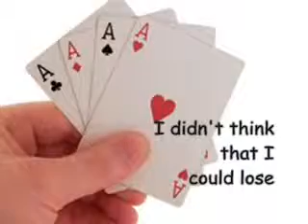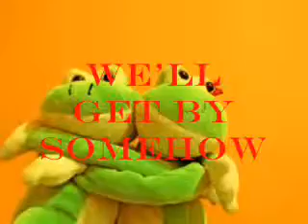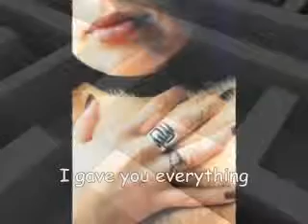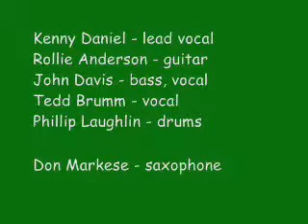NEXT - Money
This Kenny Daniel song started out as a mild pop ditty but was transformed into a rock & roll monster once Phillip Laughlin and his drums were added to the NEXT band roster.  By the time they recorded it in L.A. it had taken on a life of its own and its energy and power still resonate with Texas-size force well over three decades later.